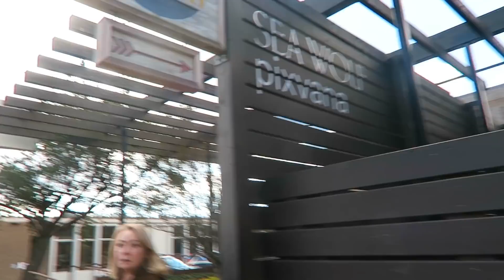WHAT I EAT IN A DAY IN SEATTLE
I hope you are staying healthy and safe xx  Video of what my mom and I ate in a day in Seattle.

suede mules
Similar leopard sweater

All Nouvelle Pearl jewelry is handmade by me and feature sterling silver and gold filled findings and freshwater, Akoya or Tahitian cultured pearls.

Nouvelle Apparel Scarves are made in Nepal from 70% Cashmere and 30% Silk for a buttery soft, warm and lightweight feel. Fume-free and hand-washable using natural dye and packaged with tissue for a luxurious experience!

Each Scarf is finished with modern detailing, such as a small removable label, and soft short eyelash fringe.
The design is oversized to allow it to be worn as a scarf or shawl, and measures 200 x 90 cm or 70" x 35".

Thank you for visiting my channel, Elle Florence!